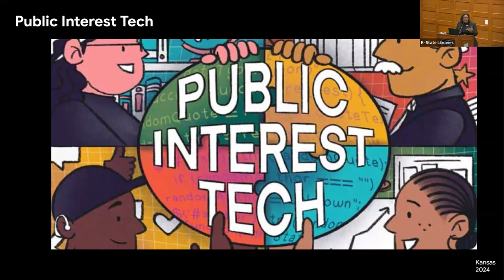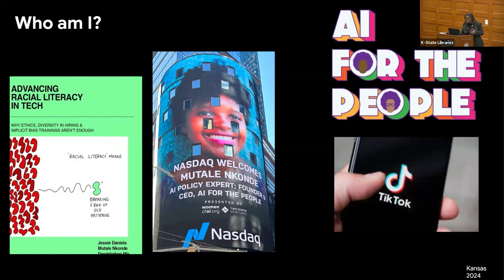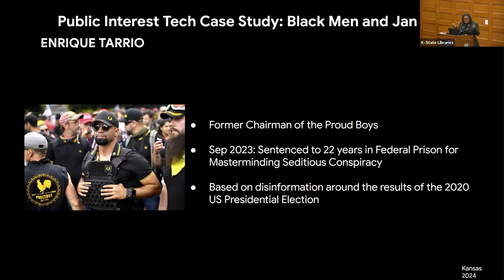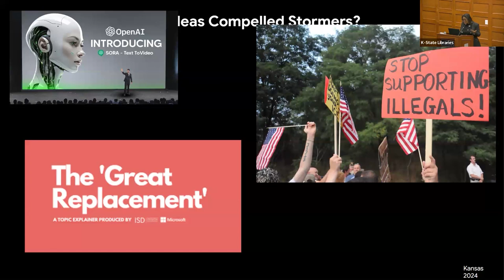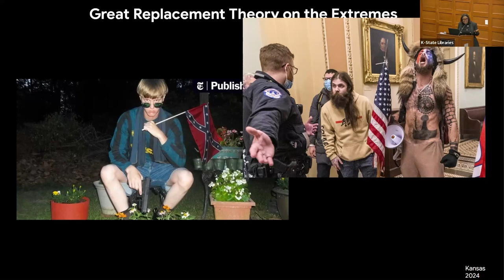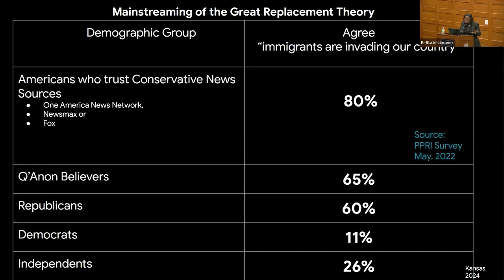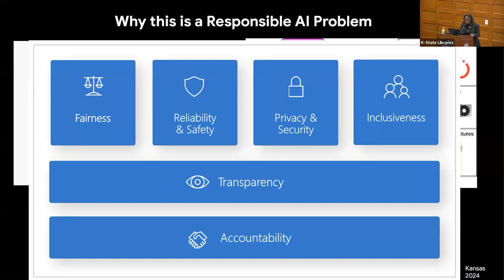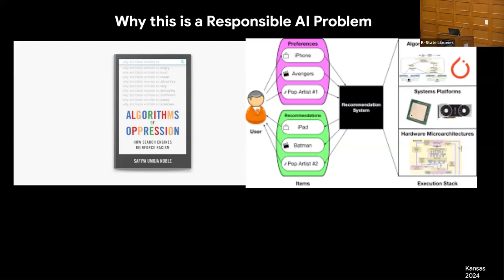Libraries Lecture Series: "What ChatGPT Doesn't Tell You," featuring guest speaker Mutale Nkonde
The Libraries Lecture Series seeks to engage the campus and Manhattan community with the Libraries through discussions on topics relevant to learning and research.

In "What ChatGPT Doesn't Tell You,", Nkonde delves into the issue of bias within AI technologies, emphasizing the subtle biases and distortions created by the underrepresentation of BIPOC voices in the data used to train many popular Large Language Models.

Note: The views and opinions expressed in this presentation are those of the speaker and do not necessarily reflect the views or positions of Kansas State University.